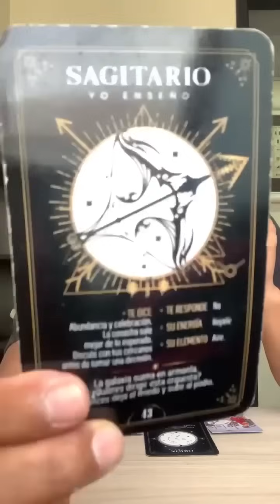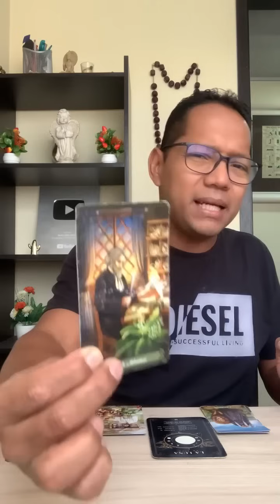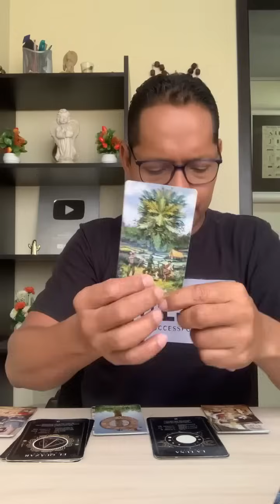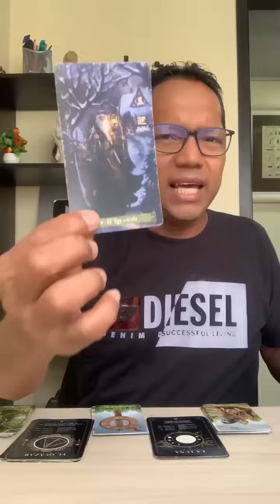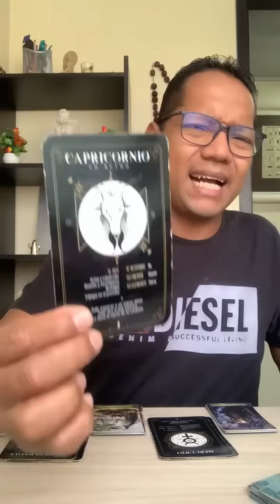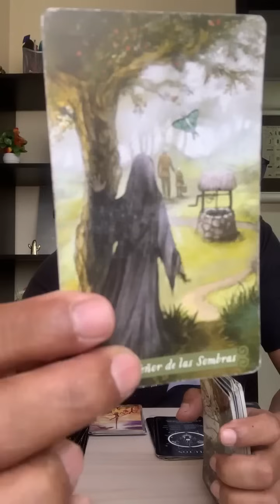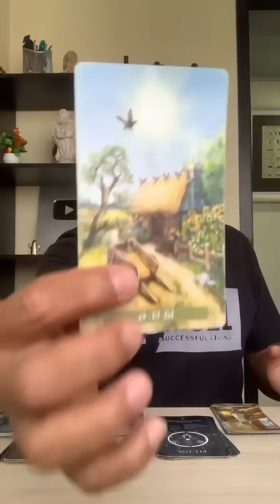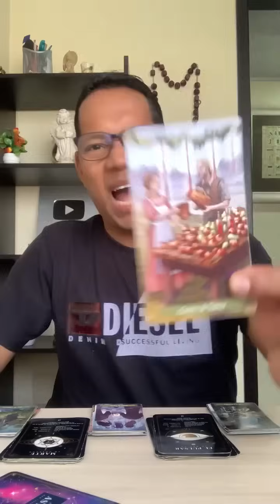En este LUGAR de tu CASA esta la SALACION que puso esta PERSONA